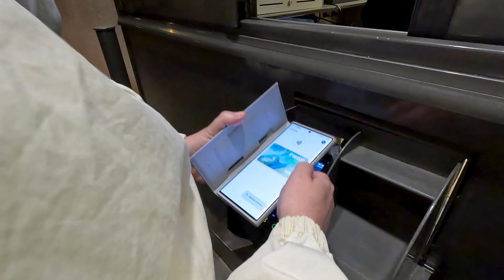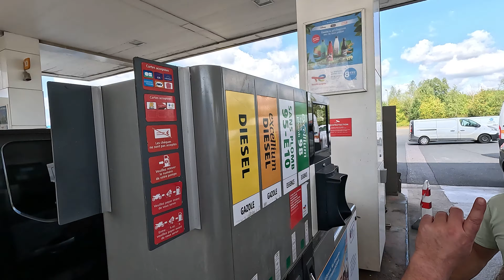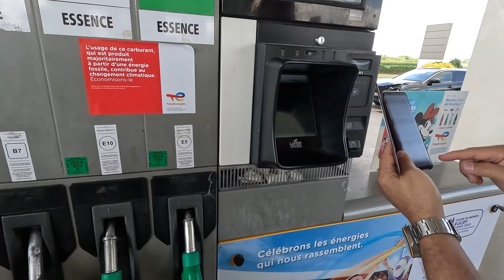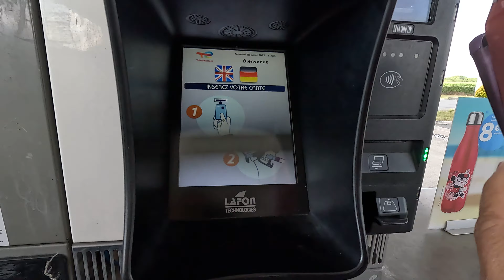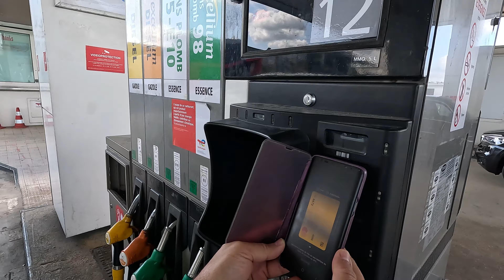EUROPA 2 - Torre Eiffel em Paris - Mileninha e Família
Muita aventura, diversão, desafios, atividades e brincadeiras com o Livrão da Mileninha.